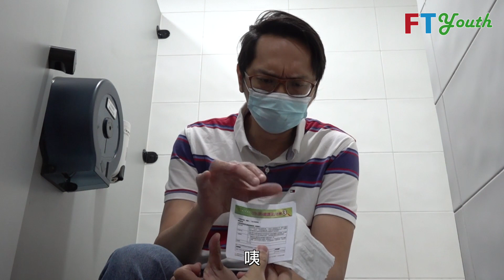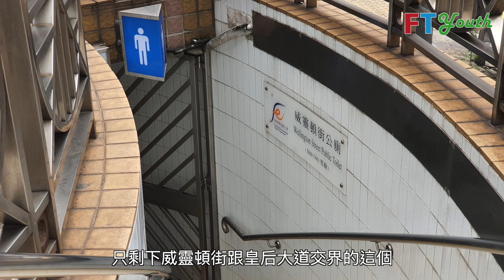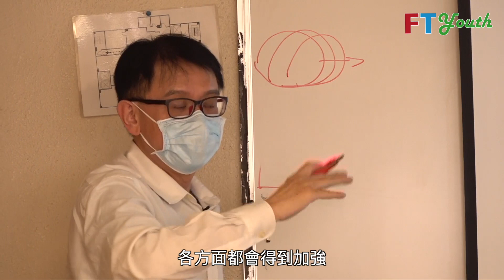【FT Youth】《這個廁師不太冷》今天震撼上映📽️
📆播映日期：2021年3月23日（星期二）
🕺演員: 陸頌雄、陸文海
🎞️導演: FT Youth一群人
💡片種：劇情、喜劇
🛎️劇情簡介：傳聞江湖有位英俊瀟灑、玉樹臨風的廁師，人稱「大咪」哥🕵️‍♂️他向來神出鬼沒，行蹤迷離，而他每次的出現總是讓人眼前一亮。黑長褸、黑超😎、發財年桔，還有標誌性的雙「槍」……「大咪」哥出現了📣📣

🖥️關注工聯會網站，全方位掌握工聯資訊：
🛎️訂閱《工聯網台-為打工仔女發聲》YouTube頻道，精彩新片即時知：